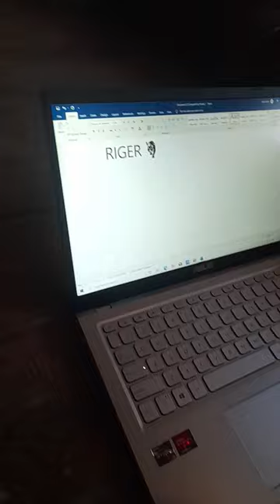Ye Dekhiye Riger Par Tiger 🐅